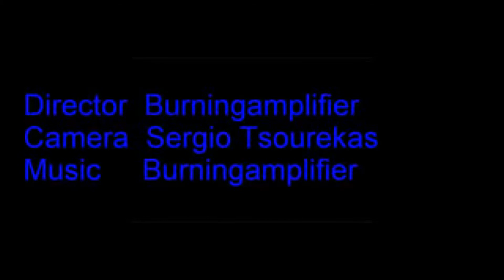Sultans of swing by Burning Amplifier